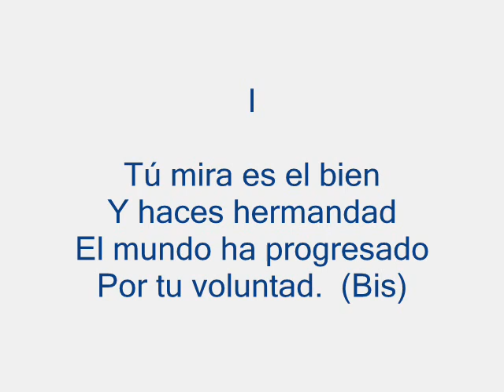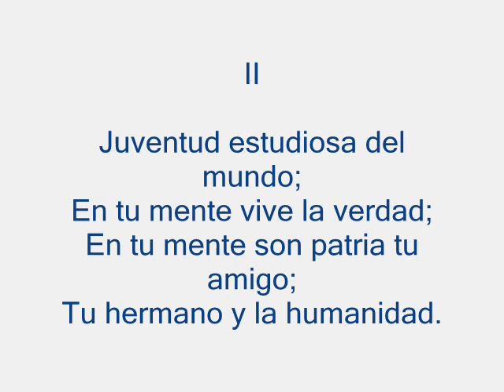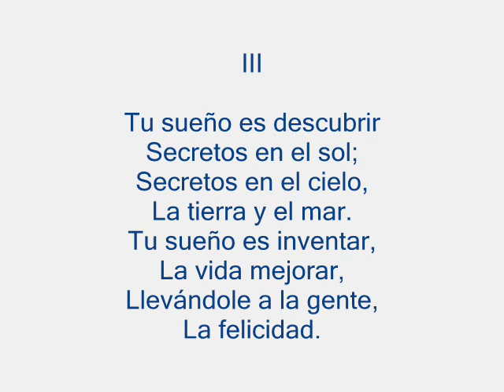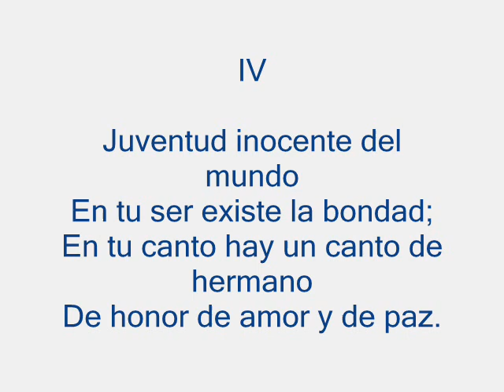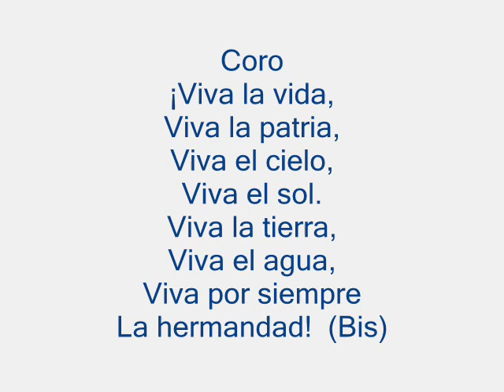Himno de la Hermandad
Letra: Guillermo Horacio Benavides Jacome
Musica Jaime Alfredo Benavides Lucero
D.R.A